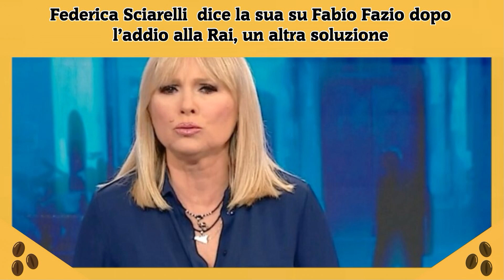Federica Sciarelli dice la sua su Fabio Fazio dopo l’addio alla Rai, un altra soluzione